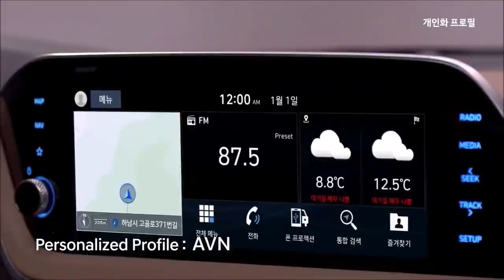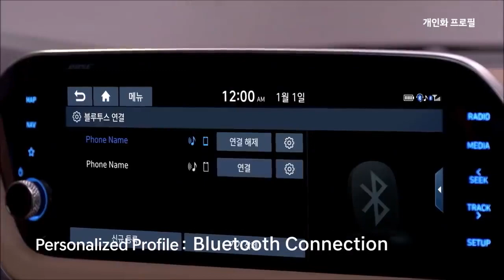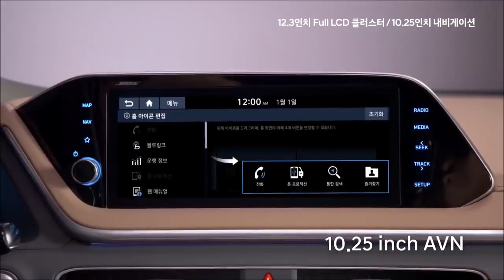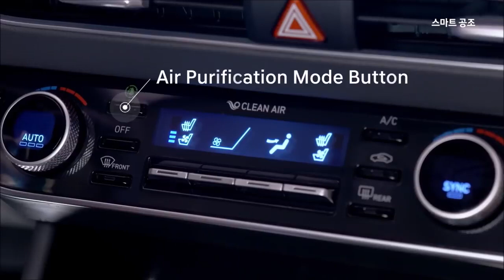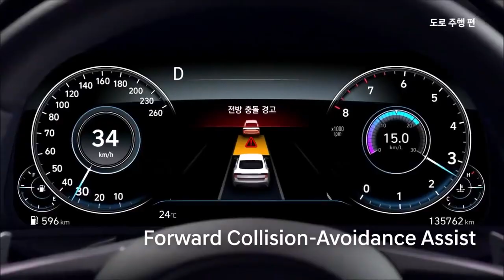Hyundai Sonata 2020 Official Product Video | New Generation Sonata Is Here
Hyundai has revealed official images of the 2020 Sonata, the eighth generation of the brand's family sedan, sporting a dramatic new look.

Hyundai did not present the new car at the Geneva auto show, but the announcement comes a year after the 2018 Geneva reveal of Hyundai's Le Fil Rouge concept. That was the first showcase of the Sensual Sportiness design language that informed the latest Sonata's styling.

The new Sonata looks larger than its predecessor, but that's not just a trick of the new look. Hyundai says the car is 25 mm wider, 45 mm longer, rides on a wheelbase stretched 35 mm, and stands 30 mm lower.

Sonata's LED daytime running lights go partway up the hood. Their party trick, when turned off, is transforming into chrome strips that flow into the car's side window trim.